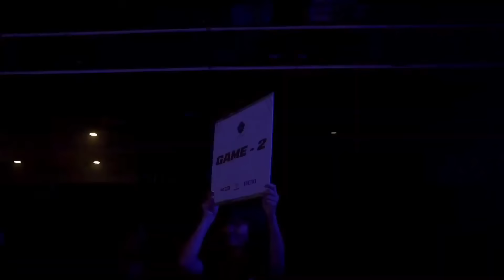Zino Esports vs Falcon Esports ( Bo5 ) | M6 Myanmar Qualifier Lower Bracket Final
Falcon Esports Journey to Champion 🏆| M6 Myanmar Qualifier